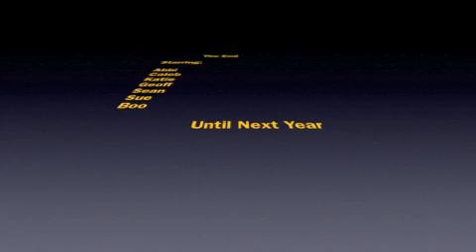At the Pumpkin Patch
The Perry and Daniels Family at the pumpkin patch